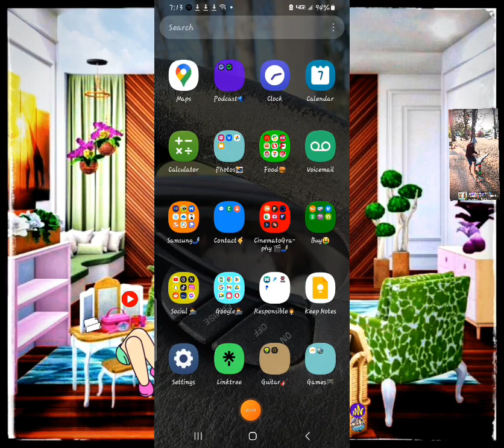School👩‍🏫o'🇺🇸Gen☯️Parenting☮️|Howto⁉️ Create☯️ a🤶 Card💌 | Add🤳 Audio🔊⁉️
TKO☮️|Galaxy🌌 Blue🐦 Presents🎁